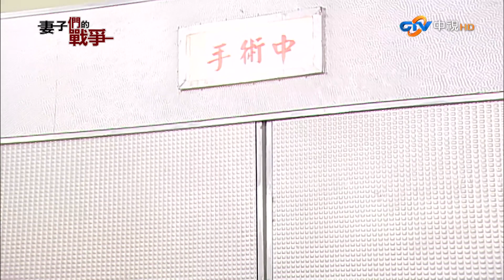『妻子們的戰爭』第64集（江宏恩、周幼婷、陳仙梅、沈孟生、柯淑勤、張天霖、夏如芝、曾莞婷、陳志強、林秀君、黃雅珉）中視＿2010年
故事大綱：杜偉傑是杜爾企業的負責人－高佩汝和杜方谷的獨生子，與曾可倩結婚後發現自己心愛的人罹患了子宮頸癌，在逼不得已的情勢之下只好將子宮切除；因為切除術後導致無法生育的可倩，渴望著自己能替杜偉傑生下一個屬於他們自己，還有杜家的親生血脈，因此聽從母親陳樹蓉的建議，就此開始尋找代理孕母幫忙生孩子.